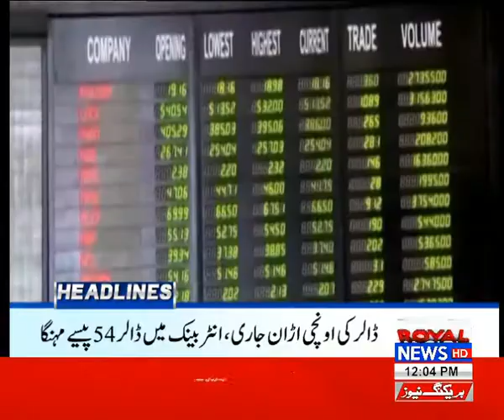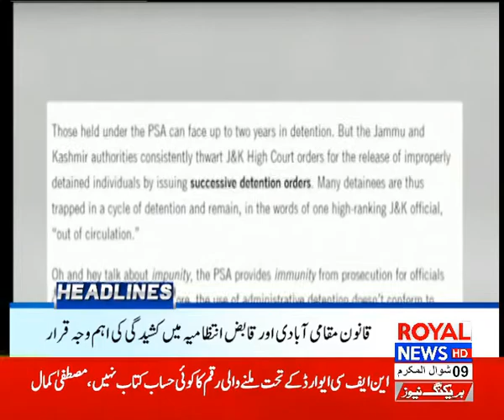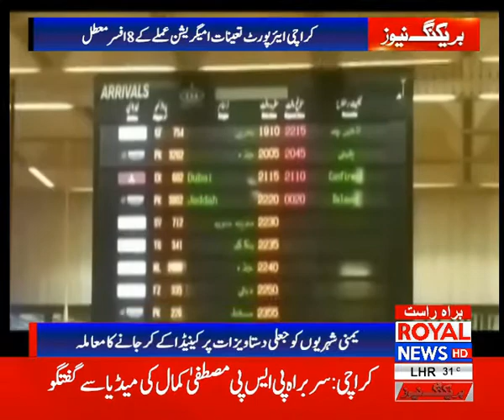Royal News 12 Noon Bulletin 13 June 2019 Part 1